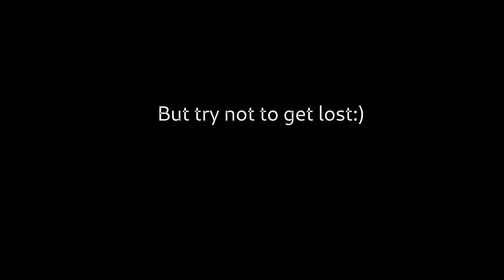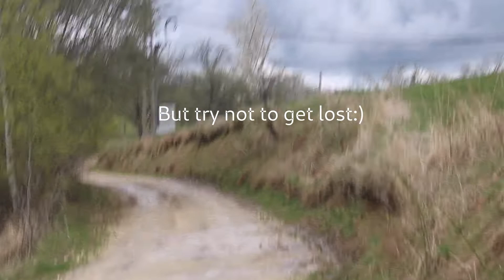Go take a walk in nature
Just go walk in nature